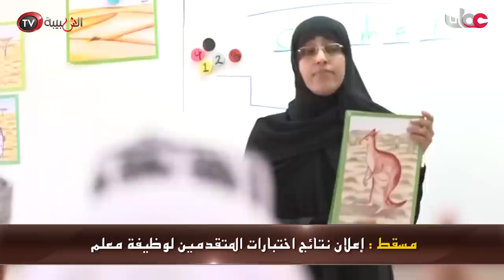عمان اليوم - السلطنة تشهد أمطار اليوم وغدًا